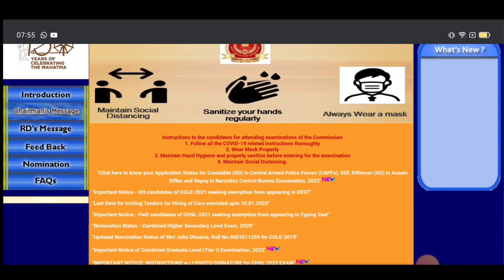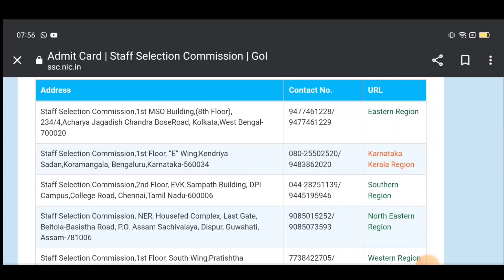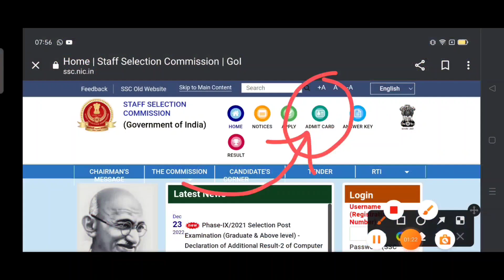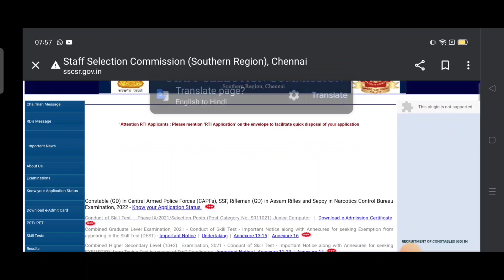SSC GD कॉन्स्टेबल 2023 एडमिट कार्ड स्टेटस जारी जल्दी से देखें बड़ी गुड न्यूज़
AMAZON
SSC GD CONSTABLE GUIDE 2022
SSC GD CONSTABLE PRACTISE SETS 2022